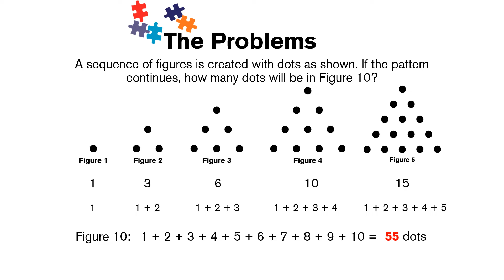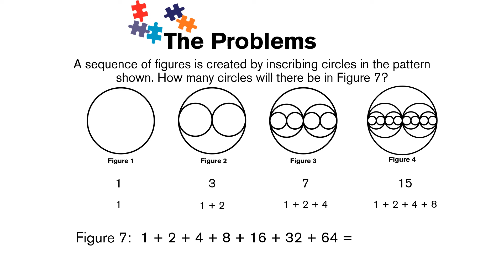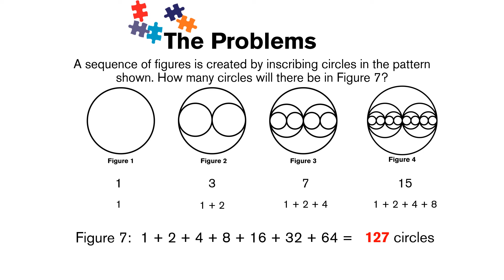Representing Patterns Numerically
Video complement to the MATHCOUNTS Competition Series meeting plan Representing Patterns Numerically